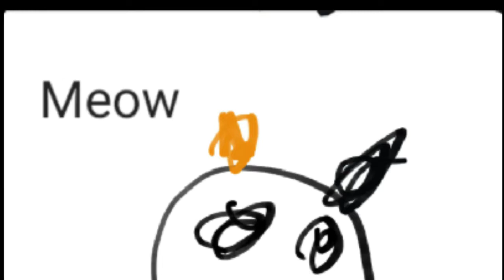Pom pom's meows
My cat pom pom likes meows